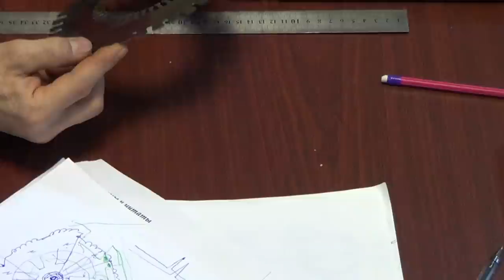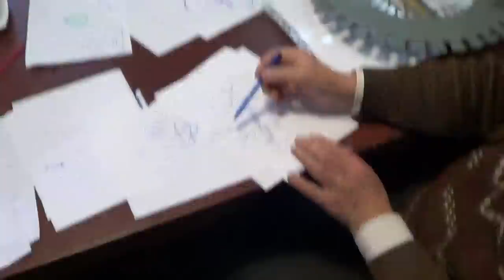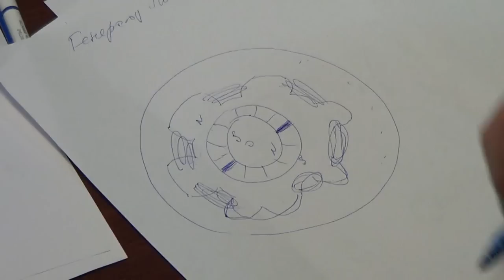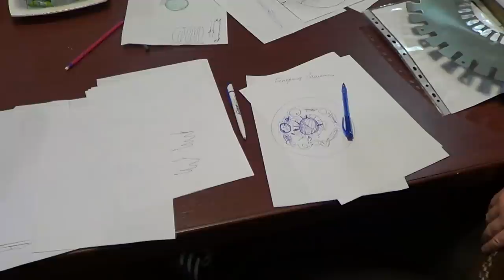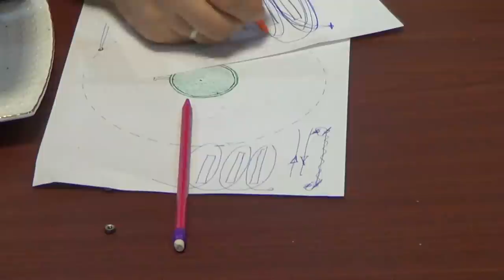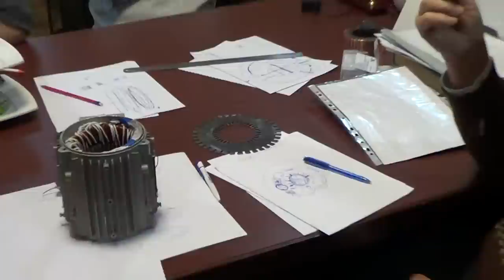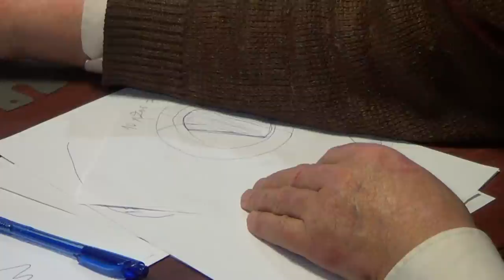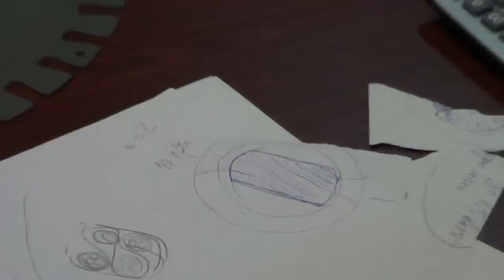3-4 Лиманский в ИКС сити. Первые заготовки вырезаны. 25.11.2014 - Глобальная Волна